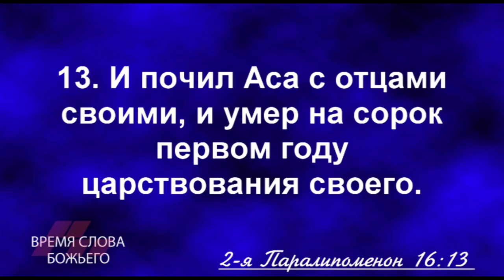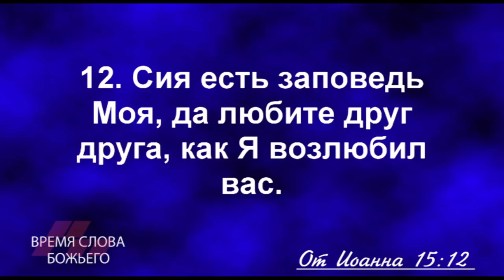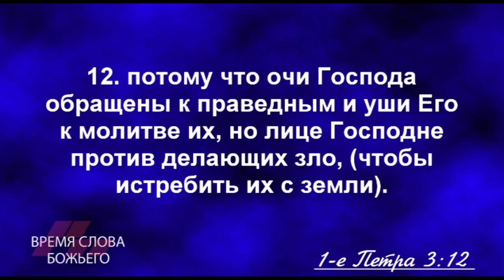Проповедь: Семь столпов успешной церкви ( Часть 2) / Владимир Мунтян